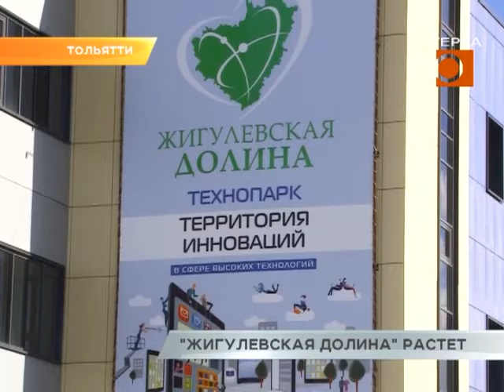"Жигулевская долина" растет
В Тольятти завершается проектирование второй очереди технопарка "Жигулевская долина". На свободной пока территории будут расположены производственные корпуса уже действующих резидентов. Накануне они презентовали свои проекты представителям Фонда развития моногородов. Последний готов взять на себя 95% затрат на создание инфраструктуры и предложить другие меры поддержки развития предприятий. Какие именно, расскажет Олег Кузнецов.